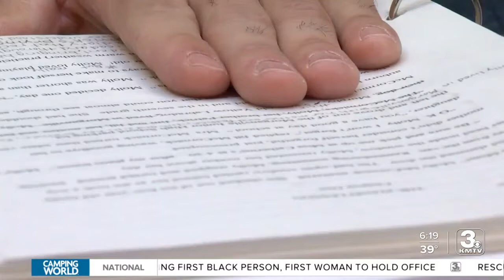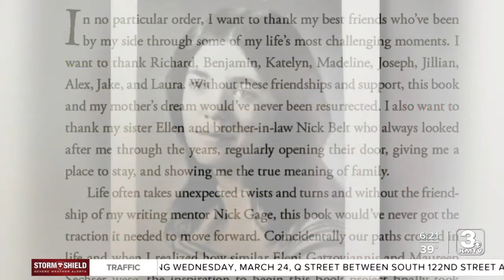Omaha man publishes mom's book years after her death